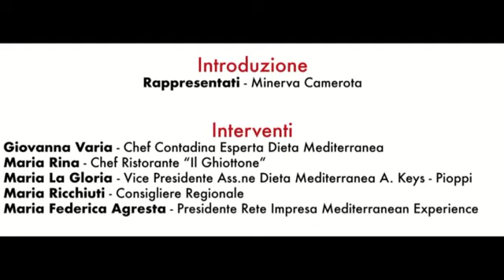'' MINERVA è DONNA '' Marina di Camerota 5 Aprile 2017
Minerva Camerota - Teresa Esposito, Marianna Scarpato e Mariella Cosentino. Hanno presentato '' Minerva è DONNA ''
Alla - Taverna del Mozzo -
                                      INTERVENTI
Giovanna Varia - Chef Contadina Esperta Dieta Mediterranea.
Maria Rina - Chef Ristorante '' Il Ghiottone -
Maria Ricchiuti - Consigliere Regionale.
Maria Federica Agresta - Presidente Rete Impresa Mediterranean Experience.
Riprese e montaggio di Gioacchino Cavaliere.
Produzione di '' Licusati web tv ''
                              Kamaraton.